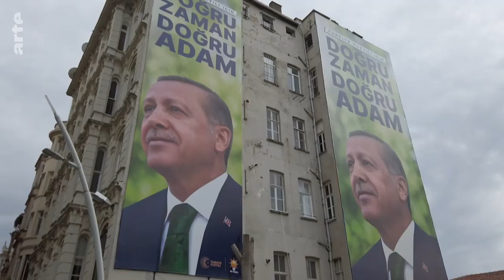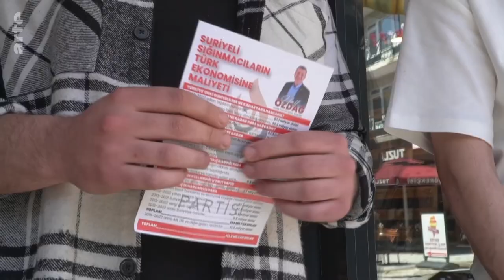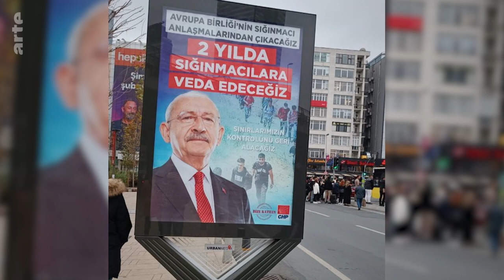Turkey: Syrians in the Crosshairs of the Elections | ARTE.tv Documentary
Last year, in response to the opposition's demand to send all Syrians back across the border, President Erdoğan declared, "We will never allow Kemal Bey (the opposition candidate) to send our Syrian brothers home!" But the popularity of the Turkish President has since declined, in the wake of a deep economic crisis and a lacklustre rescue response to February's lethal earthquake. Meanwhile, Turkish xenophobic sentiment has grown, with some Syrian neighbourhoods even becoming the target for looting and unrest. As he tries to retain his twenty-year grip on power, Erdoğan announced a plan for the "voluntary return" of one million Syrians last summer.